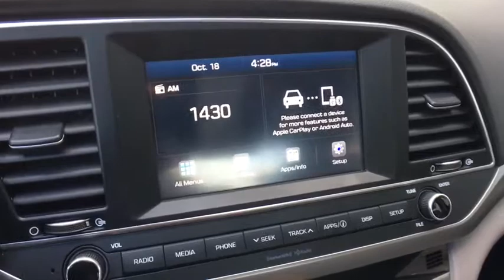2017 Hyundai Elantra Vestal, Binghamton, Ithaca, Johnson City, Big Flats, NY A79535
Used 2017 Hyundai Elantra available in Vestal, New York at Miller Auto Team. Servicing the Binghamton, Ithaca, Johnson City, Big Flats, NY area.